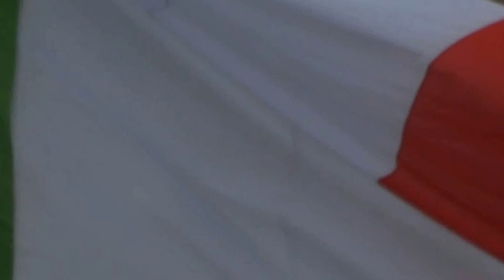2 Giugno 2016, 70° Compleanno - Birth of the Italian Republic, 1946 (manortiz)